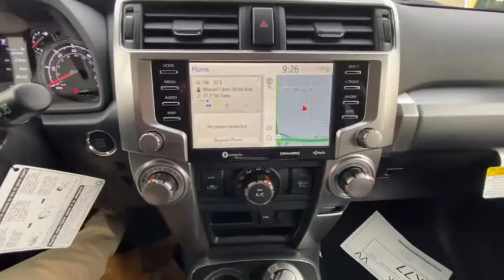2021 Toyota 4Runner Milwaukee, Shorewood, Brown Deer, Brookfield, Menomonee Falls, WI 40505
Midnight Black Metallic New 2021 Toyota 4Runner available in Milwaukee, Wisconsin at Andrew Toyota. Servicing the Shorewood, Brown Deer, Brookfield, Menomonee Falls, WI area.
2021 Toyota 4Runner SR5 Premium - Stock#: 40505 - VIN#: JTENU5JR4M5877874

Andrew Toyota
1620 West Silver Spring Drive

Recent Arrival! New Price! 4WD Blk Graph Syntheti Artificial Leather.brbrbrBlack 2021 Toyota 4Runner SR5 Premium 4WD 16/19 City/Highway MPGbrbrbrTOYOTA WARRANTY: Basic Coverage: 36 months/36000 miles (all components other than normal wear and maintenance items). Powertrain Coverage: 60 months/60000 miles (engine transmission/transaxle front-wheel-drive system rear-wheel drive seatbelts and airbags). Rust-Through Coverage: 60 months/unlimited miles (corrosion perforation of sheet metal). * For complete details about Toyotas warranties please speak to a sales manager at Andrew Toyota.brbrbrHAVE YOU HEARD ABOUT TOYOTACARE? This vehicle purchase or lease includes ToyotaCare Toyotas no cost maintenance plan. **ToyotaCare covers normal factory scheduled service for 2 years or 25000 miles whichever comes first. 24-hour roadside assistance is also included for 2 years and unlimited miles. See Andrew Toyota staff for details and exclusions. Valid only in the continental U.S. And Alaska. All prices plus tax title license and $349 Dealer Service fee. Internet Sales Price includes: $500 - Toyota Motor Company Customer Cash - Chicago. Exp. 02/01/2021.